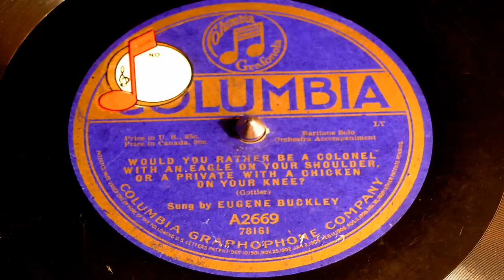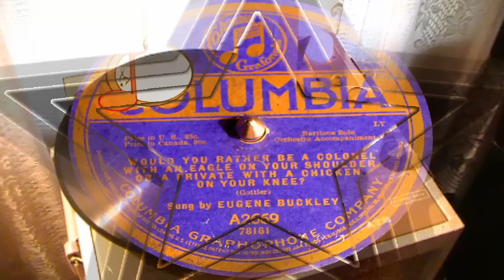Would You Rather Be A Colonel... - Eugene Buckley(Arthur Fields) (Columbia)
Recorded in November of 1918 and released in Feb. 1919. Arthur Fields recorded for Columbia from 1914 to 1919, and Columbia kept his discs in its catalogue for a few years after he ceased recording for the company, offering fifteen titles sung by Fields in its 1921 catalogue, two of which duplicated titles that Fields also cut for Victor - the popular Ja Da and Irving Berlin's Oh How I Hate To Get Up In The Morning.

Columbia identified the singer as Eugene Buckley when it issued in July 1918 his performances of K- K-K-Katy and Good Morning Mr. Zip-Zip-Zip on A2530, the label identifying each song as a "camp song," the two songs being genuinely popular among soldiers.

Columbia's use of a pseudonym for the singer at this time is puzzling since in July it also issued The Yanks Started Yankin' coupled with Hunting the Hun (A2528), with credit given to Arthur Fields.  The name Buckley was again used in February 1919 with the release of Would You Rather Be A Colonel With An Eagle On Your Shoulder, Or A Private With A Chicken On Your Knee? (A2669) - the reverse side is credited to Arthur Fields and the Peerless Quartet.  (Field cut the same song for Pathe 22018, and credit is given to Arthur Fields.)

Earlier than Columbia's use of the pseudonym Eugene Buckley was Pathe's use of Roy Randal on some labels, such as for It's Not Your Nationality on 20103.  Pathe months later used the name Eugene Mack for some of the baritone's releases (20200 and 20201, among others).  In the 1920s dozens of names were used for Fields when he provided vocal refrains on dance band records.